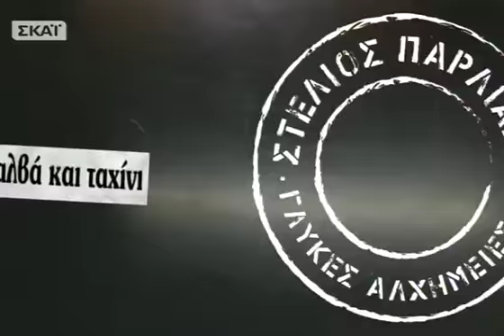Food Styling - Τούρτα με Χαλβά και Ταχίνι